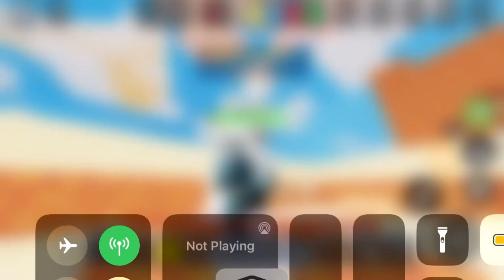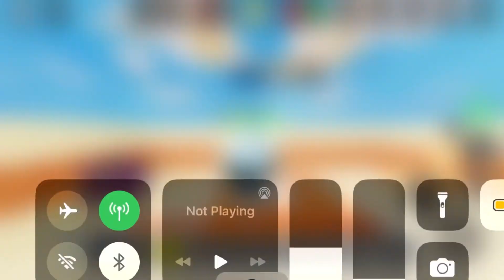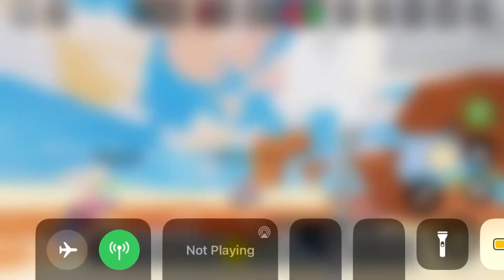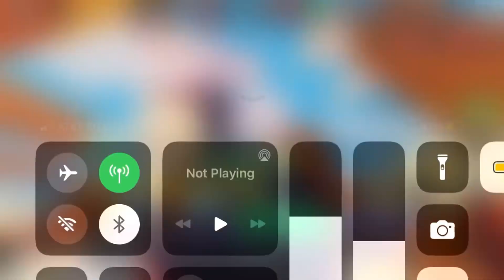The new best sword￼ is…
In today’s video, I will be showing you and telling you the new best sword in Roblox battle wars make sure to like and subscribe and go check out my two other channels called @AlsoPrimetime and @PrimeTimePlays2522 ￼